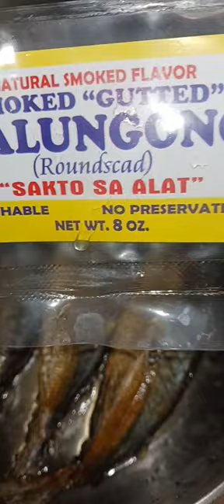Cooking Smoked#Roundscad Fish 🐟 😋 (Galungong and Filipino) 9/29/23